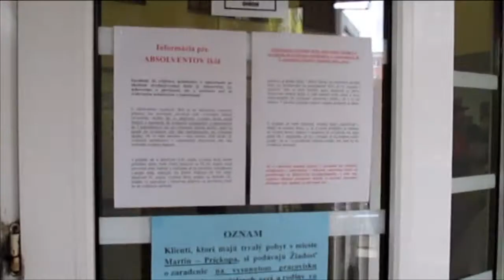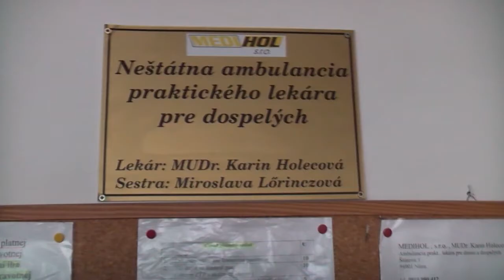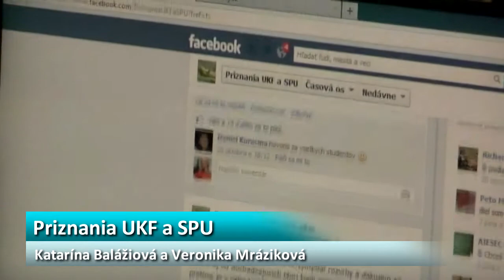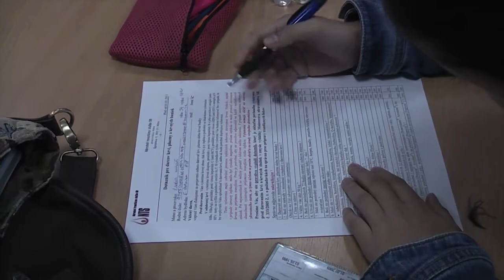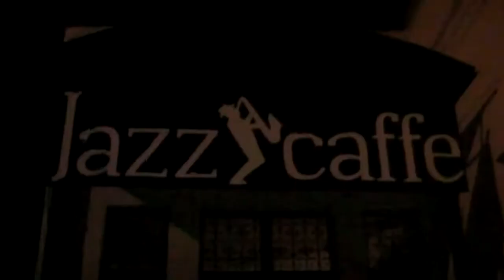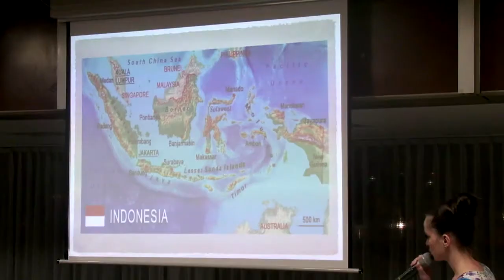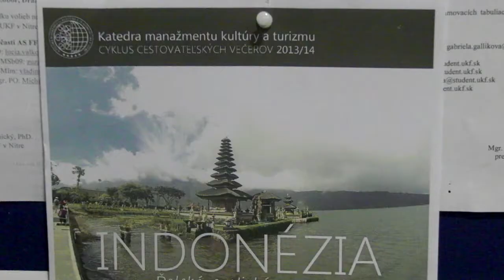Žurnál UKF 2013 04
00:12 - Ako neskončiť na úrade práce
01:15 - Študentský lekár
02:55 - Študenti a ich voľný čas
04:37 - Priznania UKF a SPU
06:26 - Študentská kvapka krvi
07:41 - Autorské čítanie Lucie Bizarretovej
09:21 - Cyklus cestovateľských večerov
11:00 - Beseda s Jozefom Banášom